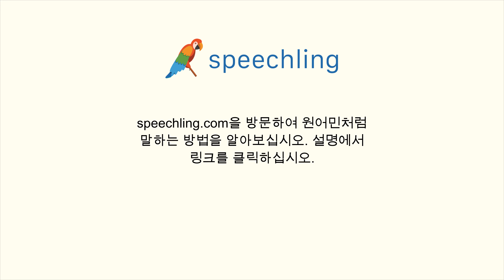독일어로 "오늘은 비가 많이 왔어요." 말하는 법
남자 목소리 :
Es hat heute sehr stark geregnet.

남성 음성 번역 :
오늘은 비가 많이 왔어요.